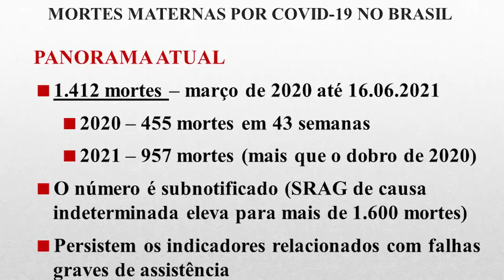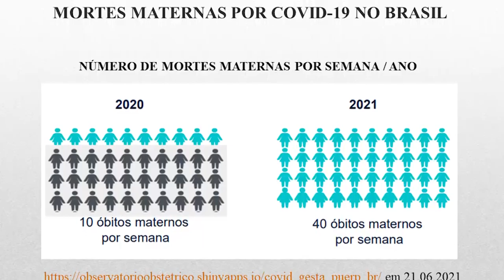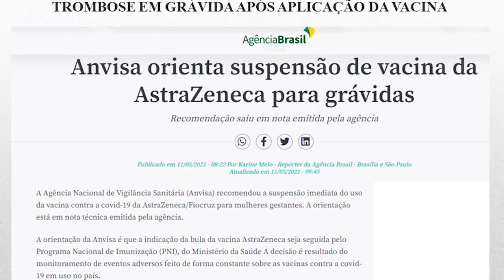RCO COMISSÃO DE TRABALHO SAÚDE E DEF MULHER 25062021 YOUTUBE